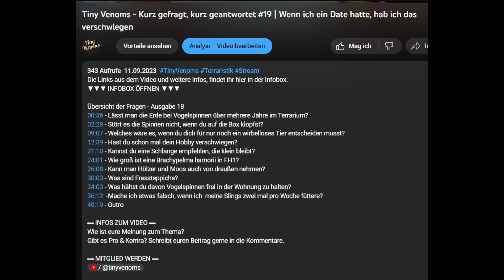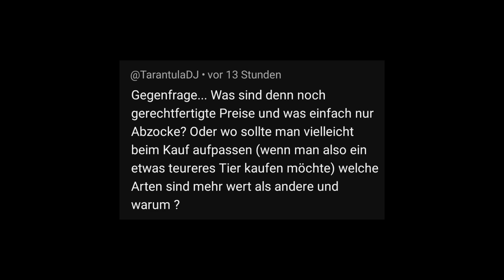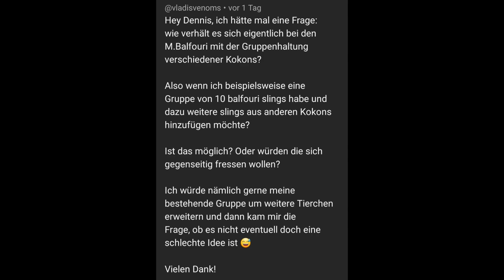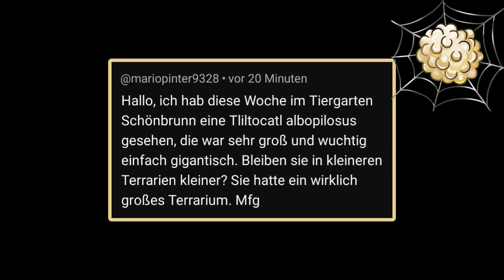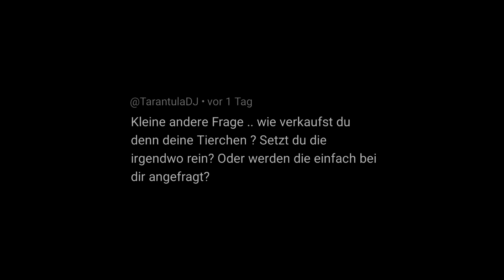Kurz gefragt, kurz geantwortet #22 | Preise für Vogelspinnen teils Abzocke?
▼▼▼ INFOBOX ÖFFNEN ▼▼▼

Übersicht der Fragen - Ausgabe 22
00:47 - Was rechtfertigt so manchen Preis bei Vogelspinnen? Ist es teils Abzocke?
08:02 - Kann eine Gruppe von Monocentropus balfouri einfach erweitert werden?
10:17 - Bleiben Vogelspinnen in kleinen Terrarien kleiner?
13:32 - Wurdest du schon mal vom Veterinäramt kontrolliert?
17:29 - Outro

Das Thumb-Foto wurde von Maurice F. spendiert! Danke! 😊